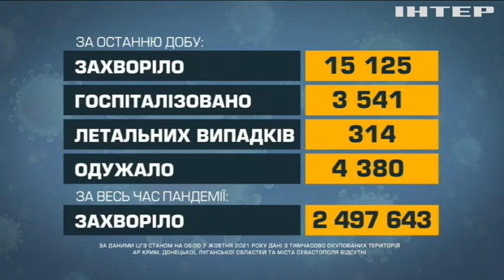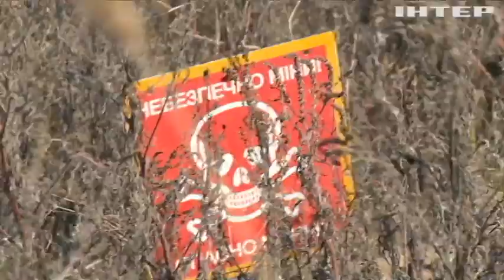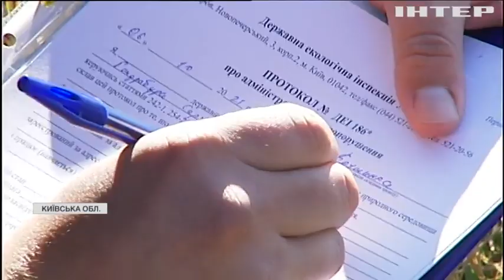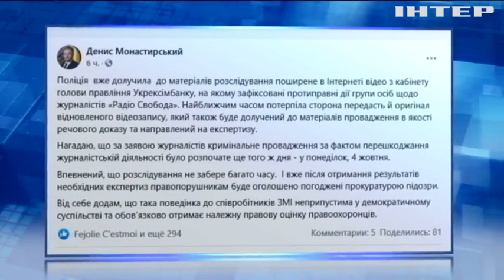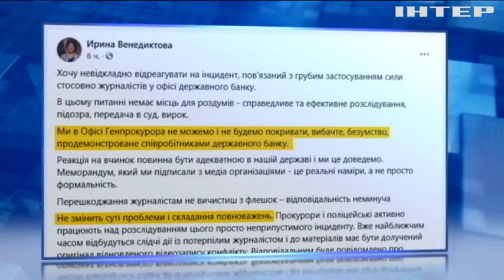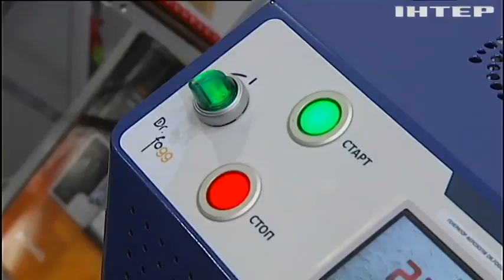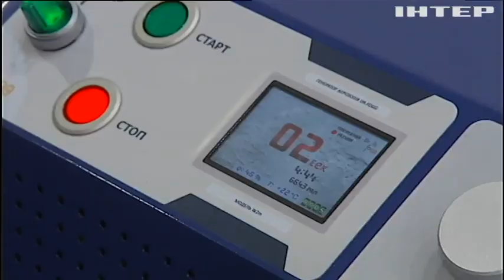Новости 9.00, выпуск за 7 октября 2021 года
Дивіться у випуску:
У Києві презентували новітнє медичне обладнання.
ВООЗ схвалила першу у світі вакцину проти малярії.
Пес Боджі підкорив серця Стамбульських мешканців.